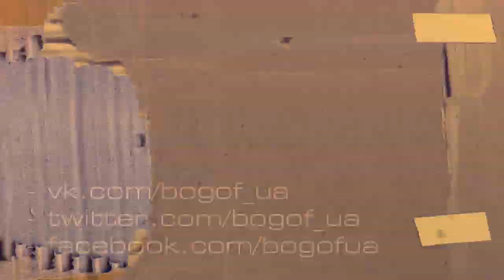Tagir Sultanov & Sunny - Legenda (Buy One Get One Free Remix EVOLUTION)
evolution of "Legenda" remix by Buy One Get One Free